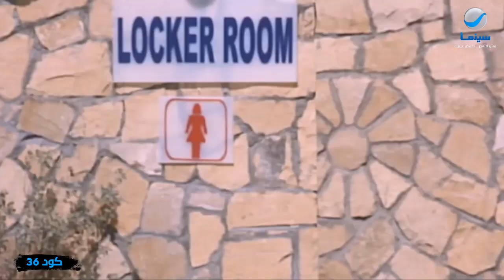أنت فاكرني عبيطة يعني مش هعرف أركب العربية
فيلم كود 36
بطولة: مصطفى شعبان - مايا نصري - أحمد سعيد عبد الغني - يوسف فوزي